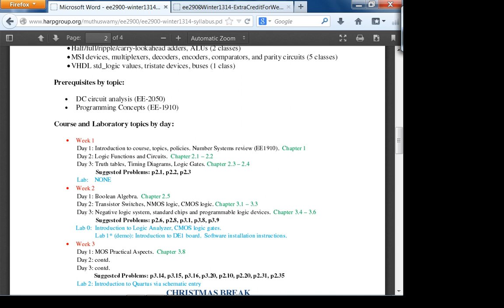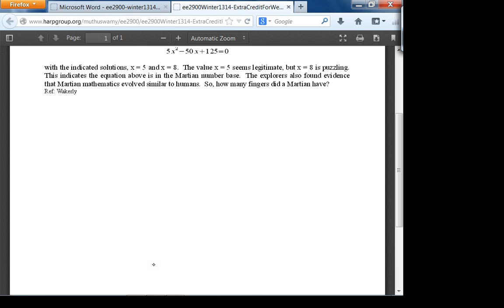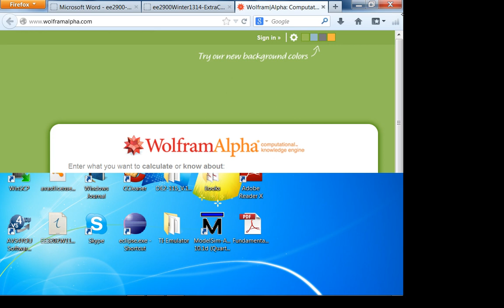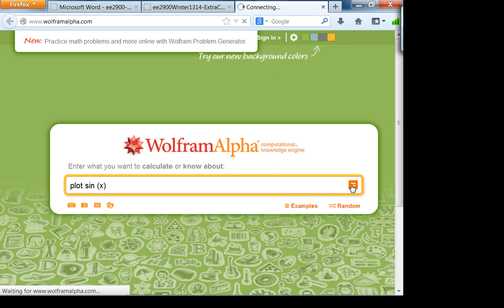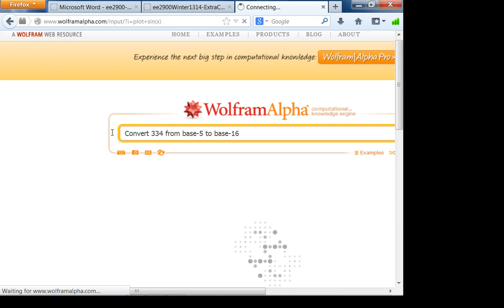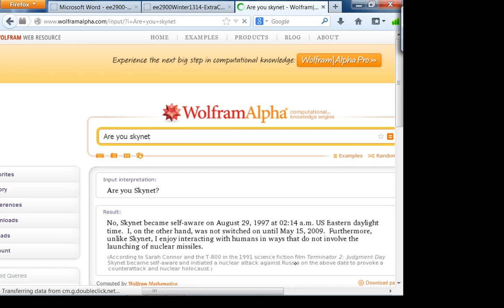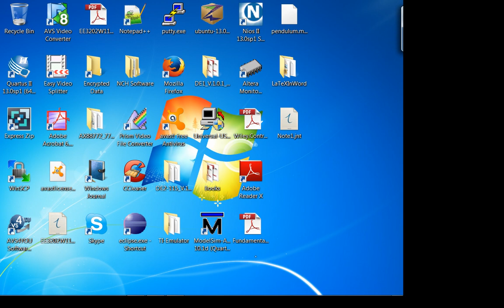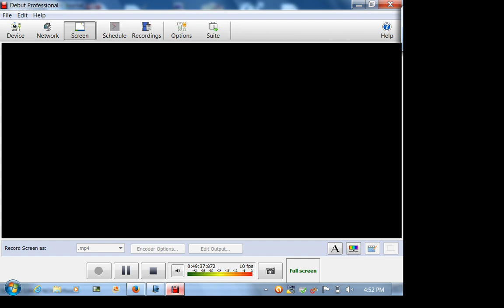ee2900 Winter 2013-2014 week1 Lecture 2 - Wrap Up Number Systems and Start Boolean Functions